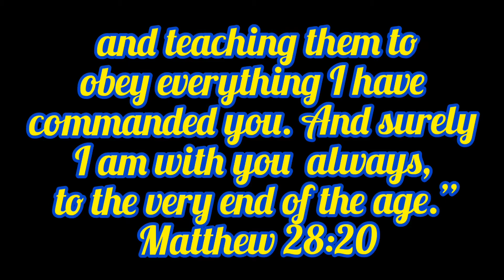WIP CAPS | EL CAPITAN NAVY!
EL kapitan Cap Mula sa Wip Caps!
isa sa OG release ng Wip..

And Salamat sa Walang Sawang Supporta!

Keepsafe Godbless! ❤️✌️

Musician: @iksonmusic

Musician: @iksonofficial

Musician: Jef